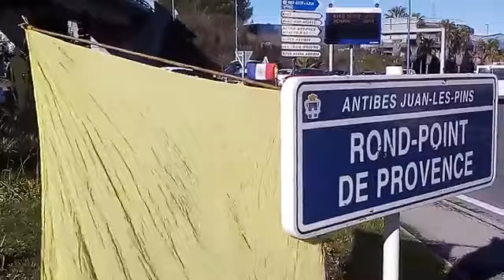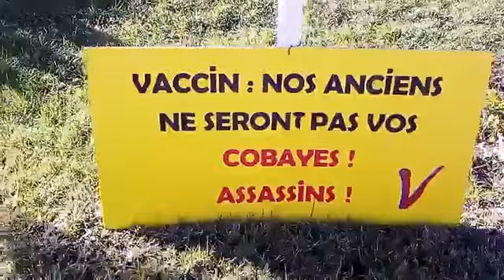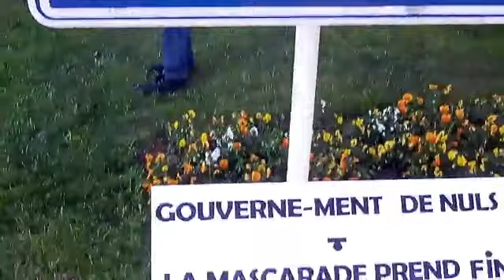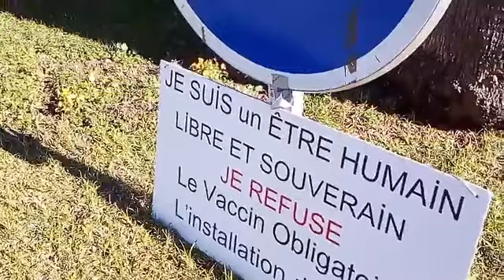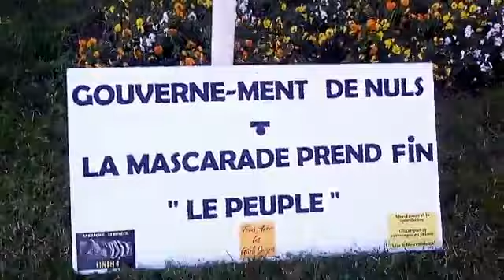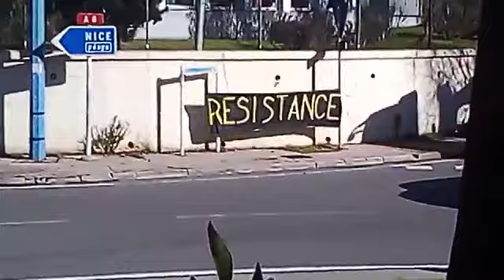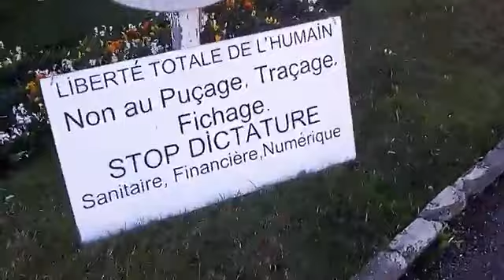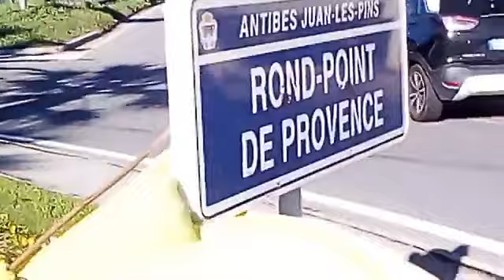Les Gilets Jaunes de Cannes à Antibes rond point de Provence